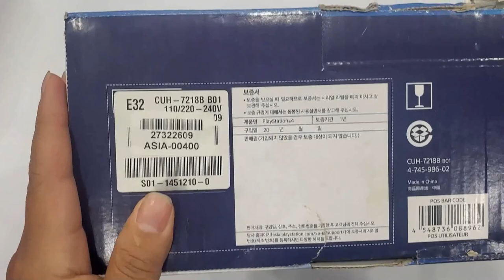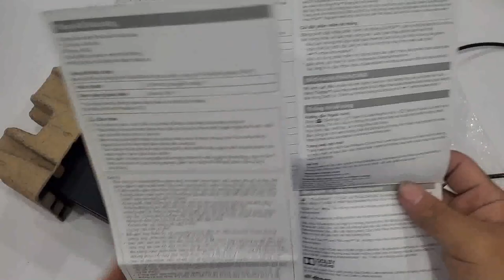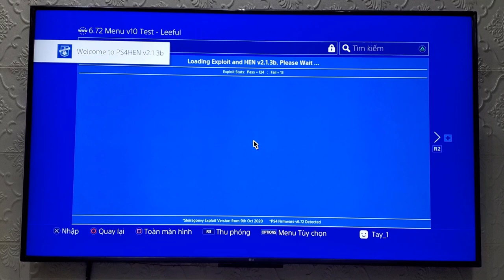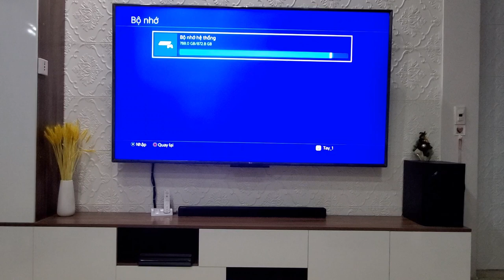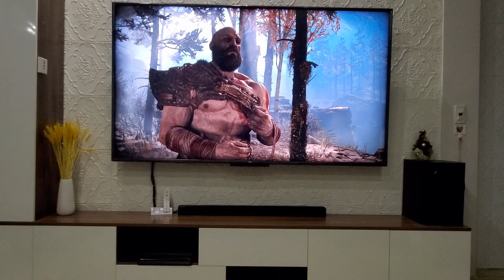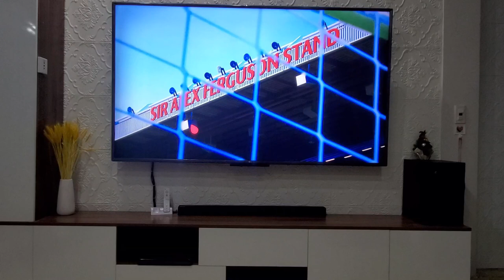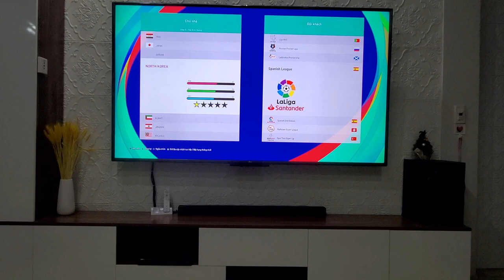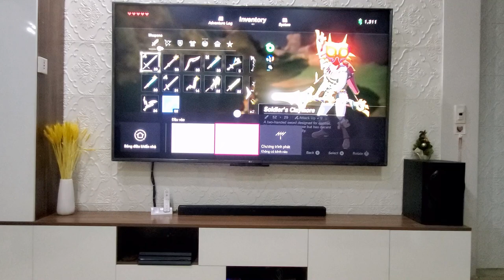PS4 Pro 1TB Hack chơi game trên TIVI 75 Inch đã vô cùng ! Mới mua được trên Facebook giá 7.500.000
2. Mua máy chơi game X7 trên shopee giá rẻ chơi được PS1, GBA, GB, SEGA, PC, SNES, NES | X7 Handheld
3. Mua sạc nhanh Apple 18W bóc may giá chỉ 388K trên Shopee, lazada... cái kết.
4. Máy chơi game Super Retro mua trên shopee | Android, wifi tải game online chơi được PSP, PS1...